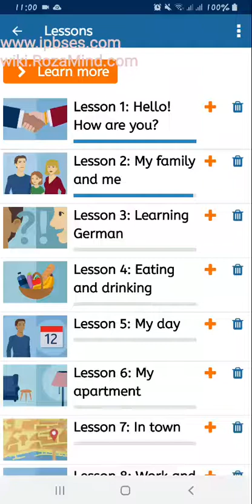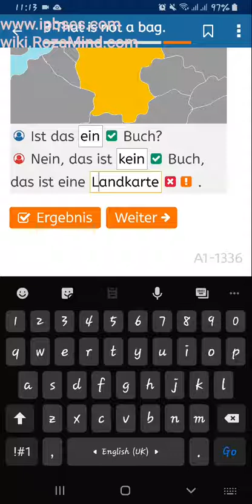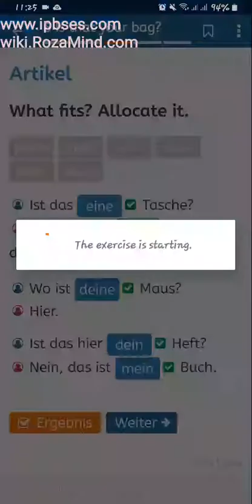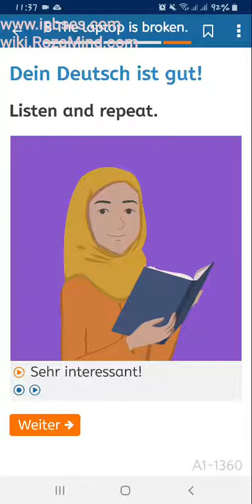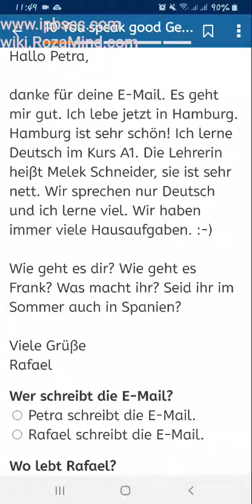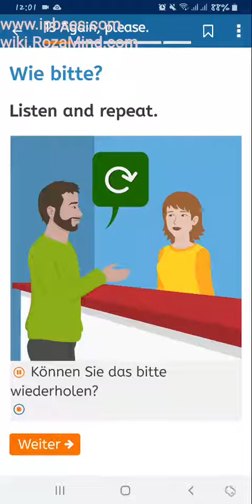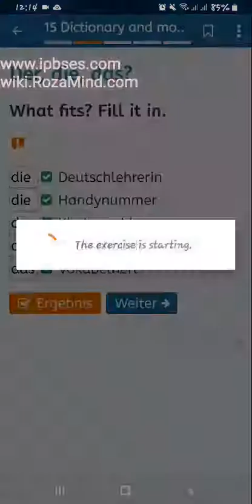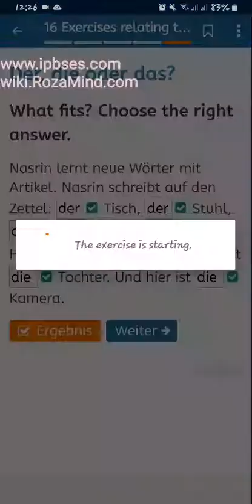آموزش زبان آلمانی/ A1, Lktion 3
آموزش زبان آلمانی: مبانی پایه /

سطح آ1
نکات، کلمات و جملات مقدماتی زبان آلمانی به شیوه ای بسیار ساده بر اساس متدهای روز جهانی و نرم افزارهای ساده یادگیری زبان

کافیست ویدئوهای زبان را هر روز مشاهده نموده و در صورت لزوم چند بار تکرار نمایید.

آموزش رایگان زبان آلمانی